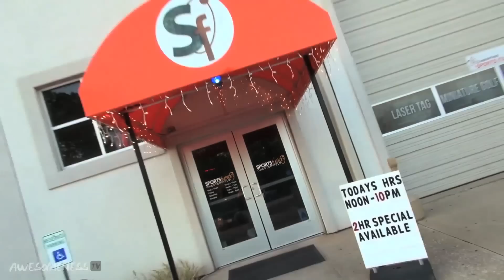Mindless Behavior Throwback "New Street Promotions" Ep 95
Buy the DVD now!!!

The boys joke around with DJ Big Deal and have fun before they hit the stage!

→ AWESOMENESSTV ←

→ AWESOMENESSTV SHOWS ←

→ AWESOMENESSX SHOWS ←